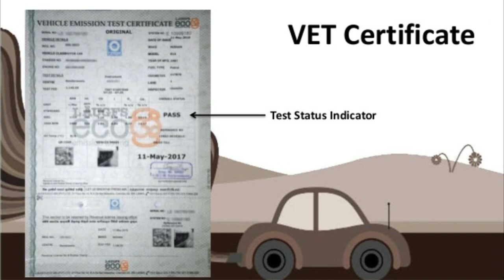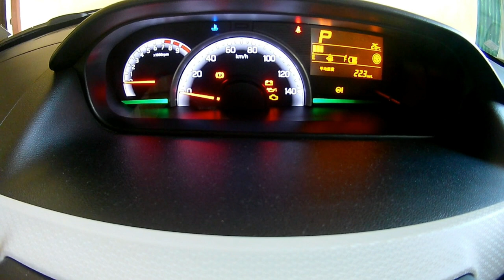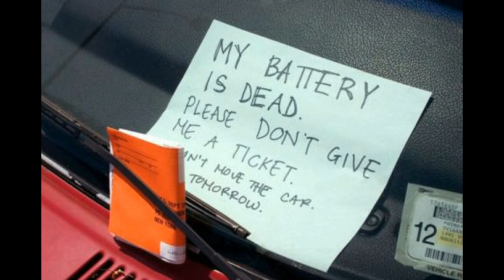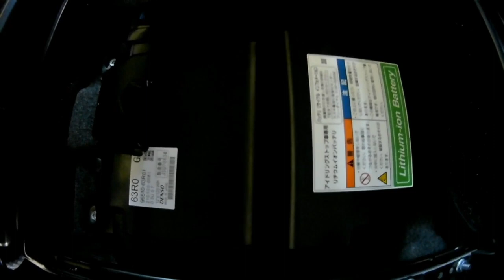2021 ලක්ෂ 30ක් 40ක් දුන්නත් වටින Suzuki wagon R hybrid - Sinhala Tech Geek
Welcome to Sinhala tech geek show. Your all in one place for vehicle review, new vehicle buying, DIY repair, answers for your questions.

I am a former owner of a car sale and a vehicle spare parts importer, a mechanic and a Lecturer, software engineering & mechatronics graduate with passion for technology.

Technology, DIY, life hacks, stories for your personal life.

Used vehicles
Used vehicles sinhala
sinhala
Srilanka
used vehicles srilanka
unregistered vehicles
secondhand vehicles
market price
market value
used cars
used bikes
jeeps
cars
vans
bikes
buses
threewheels
vehicle reviews
bike eviews
threewheel review
used vans
used jeeps
used threewheels
secondhand cars
secondhand bikes
market value
price
srilanka price
vehicle price
2021 vehicle price
2021 market price
2021 secondhand price
2021 cars
2021 bikes
car channel
bike channel
suv srilanka
alto srilanka
alto800
suzuki alto
wagonr
suzuki wagonr
toyota corolla
toyota aqua
toyota prius
honda vezel
honda civic
bmw
niisan
mitsubishi
land cruiser prado
pardo
defender
landrover
apache
tvs
bajaj
hero honda
honda
honda dio
dio
hunk
ct100
discover
japan cars
old cars
budget cars
budget vehicles
cheap cars
car price
bike price
car secondhand price
japan vehicles
japan vans
japan bikes
japan spare parts
recondition vehicles
best cars
best bikes
best threewheels
bajaj three wheel
vehicle import
vehicle news
vehilce modifiction
toyota cars
toyota spare parts
toyota srilanka
toyota sinhala
vehicle buy
car buy
bike buy
bike import
car import
vehicle import
bike modification
car modification
business ideas
online money
driving lesson
how to drive
myhub
days of dilshan
saranga
travel with wife
the sailor
dale philip
harald baldr
travel with chathura
trip pisso
ratta
wasthi productions
nilame
talk with chathura
vishwa karma
wishwa gaweshaka
nodutu lokaya
wishma lokaya
sinha danuma
konara vlog
ashan online
hari tv
tv derana
ada derana
hiru tv
hiru news
deweni inima
ranjan ramanayake
hashiya bro
sinha tv
hashano tv
harindra jayalal
vini productions
lochi
ape amma
puduma lokaya
lokewate sudanthaka
traditional me
ashen senarathna
iraj
elakiri
auto hub
mrj inspire
vega super car
Recondition Japan Cars
Used japan cars
vehicle yards japan
japan vehicle grave yard
Vehicle import Srilanka
Vehicle import 2021
vehicle import srilanka 2021
best vehicle websites
ikman.lk
ikman.lk
ikman
hitad.lk
riyasewana
riyasewana.lk
careka.lk
patpat.lk
what to check when buying a second hand used car in srilanka
lb finance
central finance
peoples leasing
lolc finance
commercial leasing
vehicle leasing sri lanka
vehicle loan Sri lanka
leasing companies srilanka
clocked mileage meter panels
chnaged mileage
changed meter panels
leasing companies srilanka
alliance finance
mercantile finance
vallible finance
senkadagala finance
commercial credit
Hybrid Cars 2021
Used Hybrid Cars
Hybrid Cars Sri Lanka
Hybrid Cars Sinhala
Second Hand Cars
Vehicle Scanning Sri Lanka
Vehicle Scanning srilanka
vehicle scan srilanka
vehicle scan Sri lanka
Car scan srilanka
car scanning 2021
Traffic Rules Sri Lanka
 Traffic Laws Sri Lanka |
Traffic Violations Sri Lanka
 Sri Lanka Police
 Sri Lanka Police
Veicle import srilanka
Vehicle import 2021
vehicle import sinhala